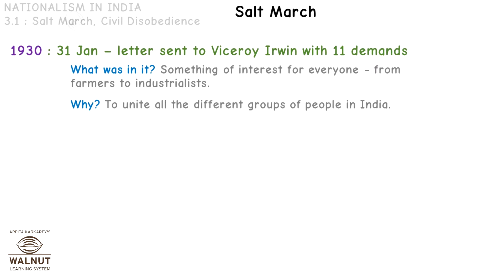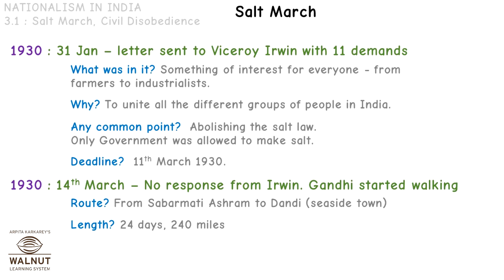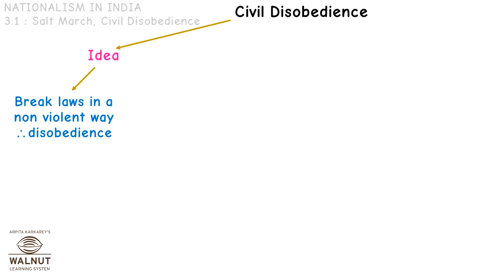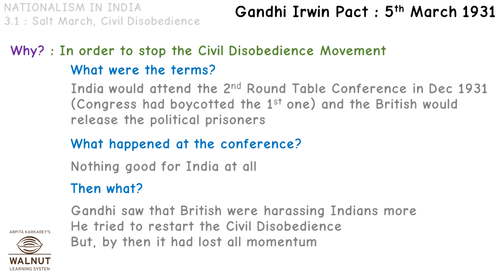10 History - Salt March and Civil Disobedience - (English)